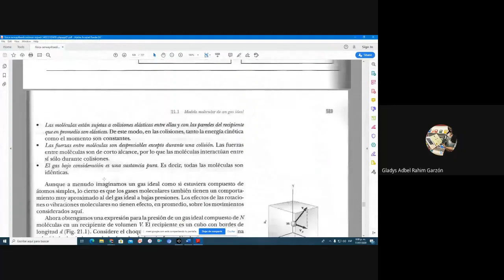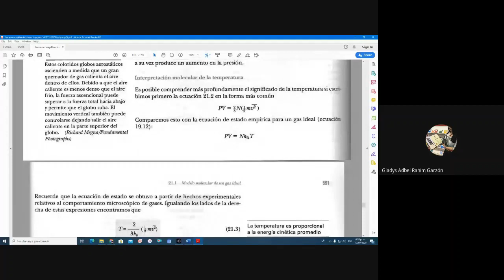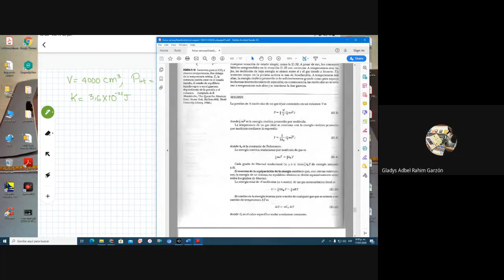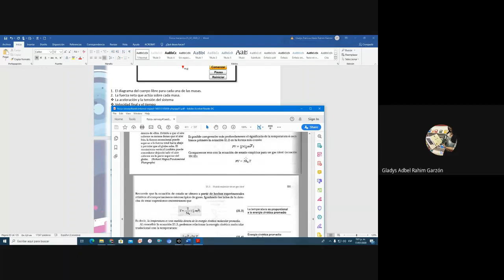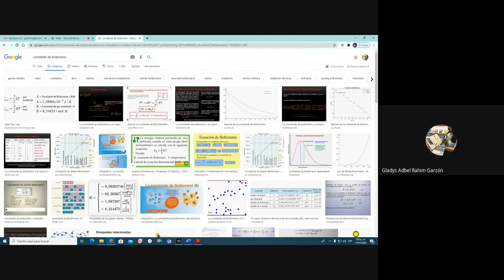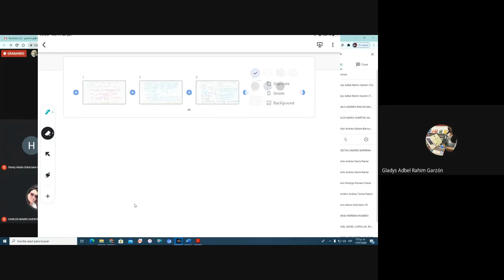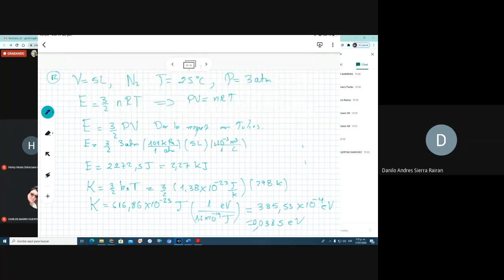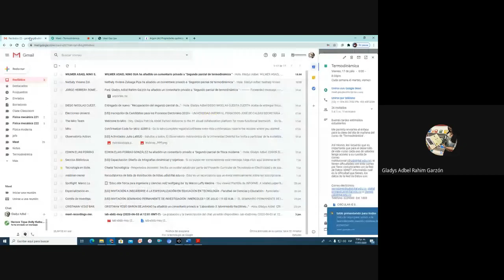Teoría cinética de los gases ideales